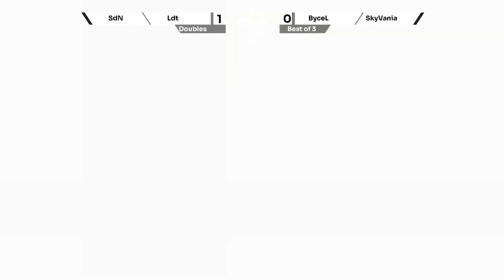NIZ Rising #18 | Splashmage, SdN vs. Bycel, Skyvania - Doubles RR